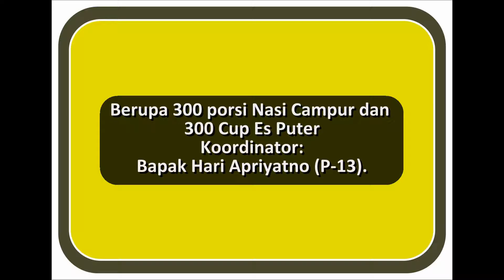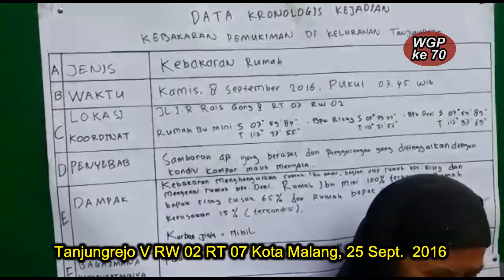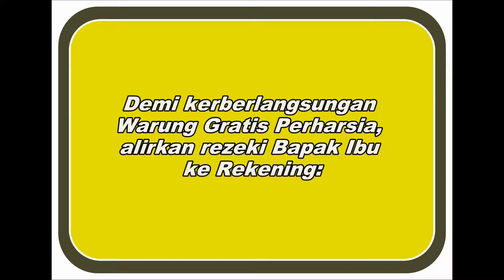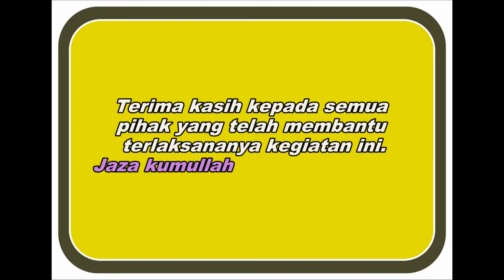162 Warung Gratis Perharsia ke 70 di Tanjunrejo Malang, 25 September 2016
162 Warung Gratis Perharsia ke 70 di Tanjunrejo Malang, 25 September 2016